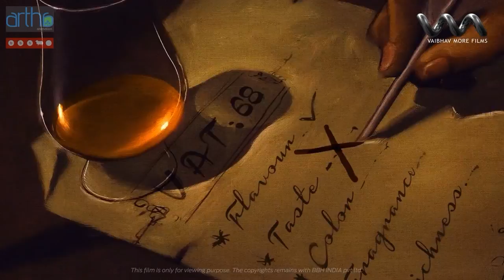Vat69 Heritage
Agency : BBH India
Creative Guide : Manish Darji
Producer : Sushma Joseph
Director : Vaibhav More
Production Execution : ARTHA Animation
Team : Rohan Bhalerao / Suraj Kumar / Manas / Tushar Moleshwari / Rita Gada / Ram Prabhu / Akhil Verma / Gaurav Malhotra